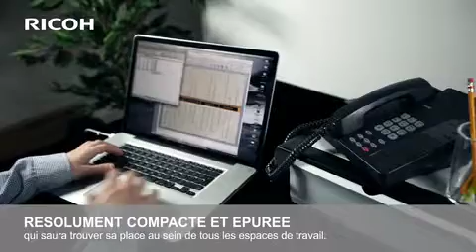Ricoh Aficio SP 100e - Exprimez-vous : Imprimez comme un Pro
SP 100e - L'imprimante professionnelle la plus fine au monde.

Gagnez de l'espace, du temps et de l'argent : Tout le talent d'un professionnel se retrouvera dans des impressions de très haute qualité grâce à l'imprimante SP 100 e. Son faible encombrement vous permettra de profiter de davantage d'espace sur votre bureau. Sa capacité d'impression mensuelle de 10 000 feuilles démontre qu'elle est
aussi une imprimante laser très économique.